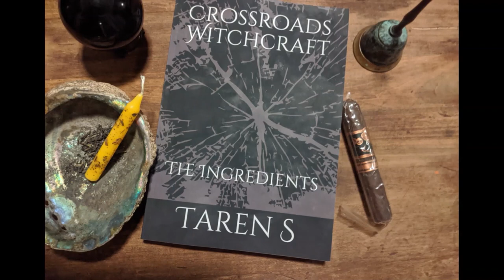Astral Altars and How To Create Your Own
Astral altars and how to create your own. Enjoy

BOOKS
Conjuring Dirt
Hoodoo in the Psalms
Crossroads Witchcraft: The Ingredients
Crossroad Witchcraft: Adult Coloring Book
A Guide to the Witches' Season of the Dead
Magickal Herbal Teas & Incense Recipes

ABOUT THE HOUSE OF WITCHCRAFT (H.o.W)
The House of Witchcraft is a global crossroad tradition that recognizes all paths to divinity. Through honor, reference and respect, we accept, embrace and celebrate the magick of the crossroads. We are individuals of many paths who recognize that our traditions do not need to be identical to embrace the magick shared within the crossroads of all paths.

All paths lead to divinity and we are here to embrace the magick of that journey.

About Taren S (Mama Brigit)
Author. Crossroad Witch. High Priestess. Taren S. stood in her first magickal circle at 17 years old in the backwoods of North Carolina in an American Witchcraft Folkloric Tradition. Her original coven has hived off several times since forming over 30 years ago.
She is a southern conjuring Witch with deep ancestral roots in the dirt. For over a decade, she worked at a Haitian Voodoo Priest’s botanica (shop) as a spiritual counselor and professional tarot card reader. Furthering her magickal and spiritual path she was initiated as a Mama Bridget within American Voodoo/Hoodoo.